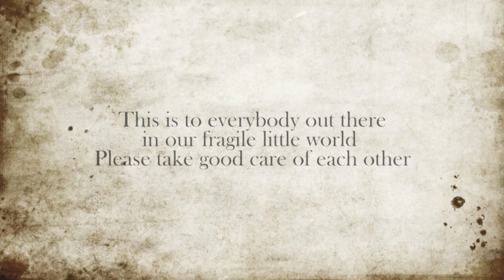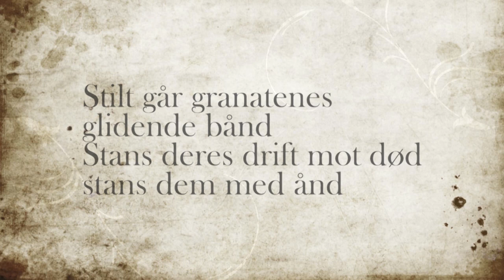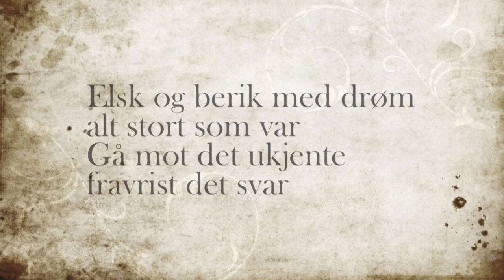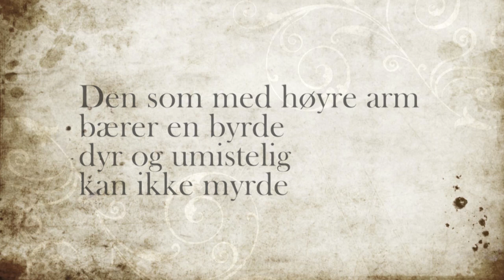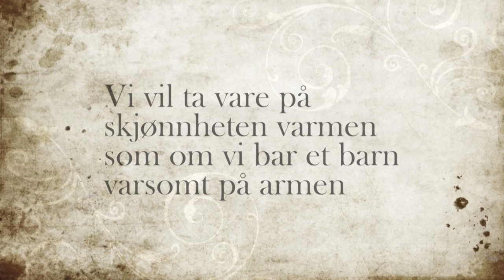Nordahl Grieg - Til Ungdommen (med tekst) (with english captions)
*Now with english captions*
The great poem by norwegian poet Nordahl Grieg and with melody by Otto Mortensen.

Lyrics, here is the original norwegian text and a transalated version I've tried to create, please let me know if you have suggestions for changes.

English translation by windfisk:
Surrounded by enemies
walk the the path of your time.
In the midst of a bloddy  storm
commit yourself to war.

You may ask in fear,
naked (uncovered), open:
with what will I fight,
what is my weapon?

Here is your guard against violence
here is your sword:
faith in worth of life,
humanities worth.

For the sake of our future,
seek it and nurture it,

Besieged by enemies,
walk the path of your time!

Maybe you ask in anguish,
uncovered, open
with what should I fight
what are my weapons?

faith in our lives,
humanities worth.

For all our futures sake,
seek it and cultivate it,
die if you must - but:
increase it and strengthen it!

Quietly conveys the grenades
rolling belt
Stop their drive for death
stop them with spirit!

War is contempt for life.
Peace is to create.
Throw in all your might:
death will lose!

Love and enriched with dream
everything great that was!
Go for the unknown
wrest its answers.

Uninhabited power stations,
unknown stars.
Create them, with spared lifes
bold brains!

Noble is man,
the earth is rich!
If distress and hunger is found here
it is due to betrayal.

Crush it! In life's name
will injustice fall.
Sunshine and bread and spirit
is owned by all.

Then drop weapons
powerless down!
If we create respect for life
we create peace.

The person whom with the right arm
carries a burden,
precious and inalienable,
can not kill.

This is our promise
from brother to brother:
we will be good to
humanities earth.

We will take care of
beauty, warmth
as if we bore a child
gently on the arm!

Norsk orginal:
Kringsatt av Fiender,
gå inn i din tid!
Under en blodig storm -
vi deg til strid!

Kanskje du spør i angst,
udekket, åpen:
hva skal jeg kjempe med
hva er mitt våpen?

Her er ditt vern mot vold,
her er ditt sverd:
troen på livet vårt,
menneskets verd.

For all vår fremtids skyld,
søk det og dyrk det,
dø om du må - men:
øk det og styrk det!

Stilt går granatenes
glidende bånd
Stans deres drift mot død
stans dem med ånd!

Krig er forakt for liv.
Fred er å skape.
Kast dine krefter inn:
døden skal tape!

Elsk og berik med drøm
alt stort som var!
Gå mot det ukjente
fravrist det svar.

Ubygde kraftverker,
ukjente stjerner.
Skap dem, med skånet livs
dristige hjerner!

Edelt er mennesket,
jorden er rik!
Finnes her nød og sult
skyldes det svik.

Knus det! I livets navn
skal urett falle.
Solskinn og brød og ånd
eies av alle.

Da synker våpnene
maktesløs ned!
Skaper vi menneskeverd
skaper vi fred.

Den som med høyre arm
bærer en byrde,
dyr og umistelig,
kan ikke myrde.

Dette er løftet vårt
fra bror til bror:
vi vil bli gode mot
menskenes jord.

Vi vil ta vare på
skjønnheten, varmen
som om vi bar et barn
varsomt på armen!

Please take good care of each other!